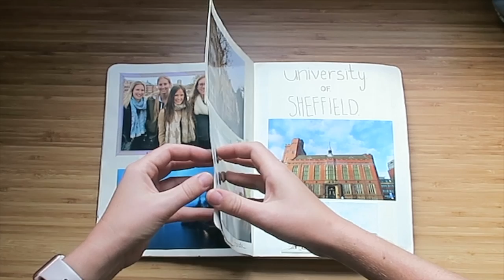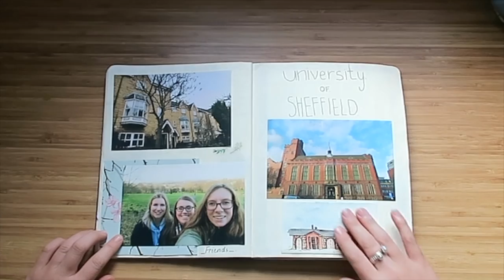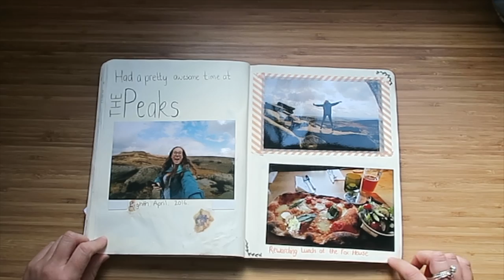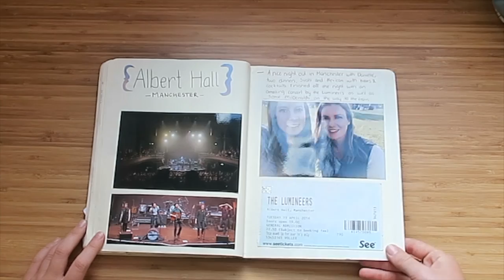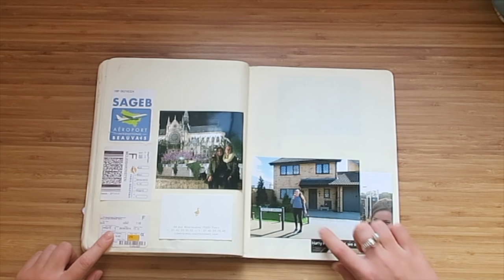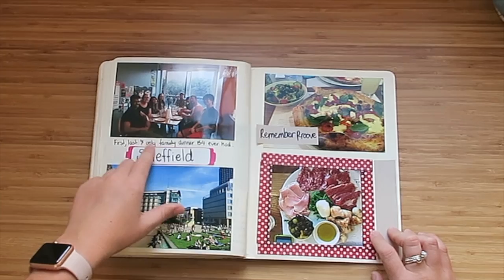My 2016 Travel journal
A long video of my travel journal from 2016. Crazy that its been 5 years since i travelled for 11 months overseas. i completed most of this journal while i was travelling. As you can see i became lazier in the end as each page has less details. I just though it would be a great idea to have this up on the interwebs incase, you know, i loose the actual journal, a crazy thought but totally plausible really.
so this is basically for me, not for you, but if you liked or enjoyed it thats great too.